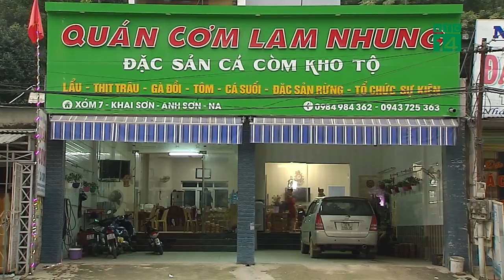Cá còm Đặc sản dân dã của người dân xứ Nghệ VTC14